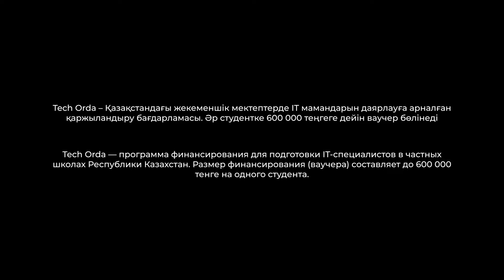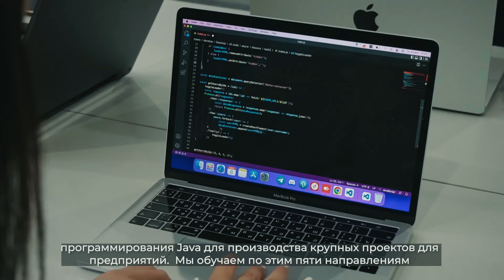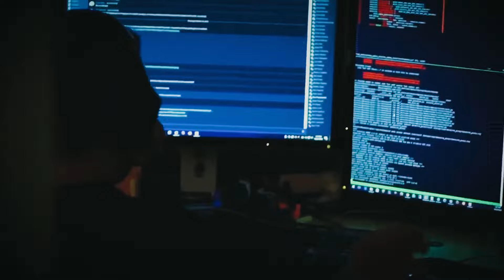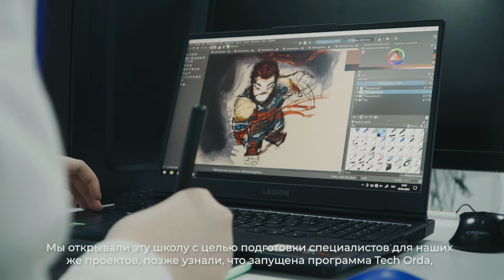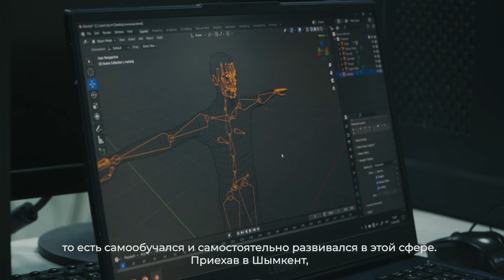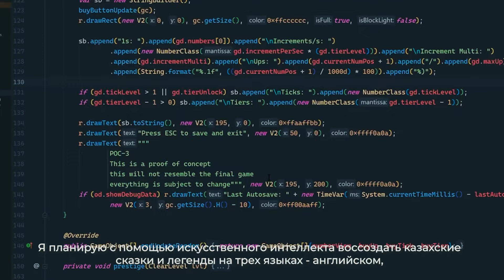Tech Orda - Шымкент 4-шығарылым / 4-выпуск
Шымкент – Қазақстандағы үш мегаполистің бірі. Алайда мұнда  екі ғана айти мектеп бар. Аз да болса, армандары биік – айти саласын  қазақшалаймыз және Шымкентті Қазақстандағы геймдев орталығына айналдырамыз дейді. Керемет амбиция. Іске сәт!

Шымкент входит в тройку мегаполисов Казахстана, однако здесь всего две школы ІТ. Но у них масштабные планы – развить ІТ в казахоязычной среде и превратить Шымкент в центр GameDev в Казахстане. Классные амбиции.